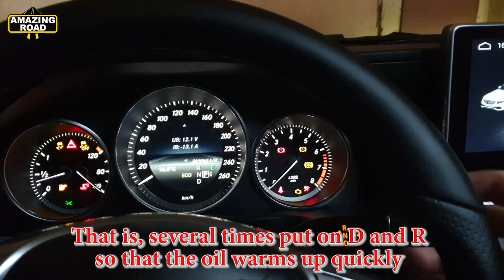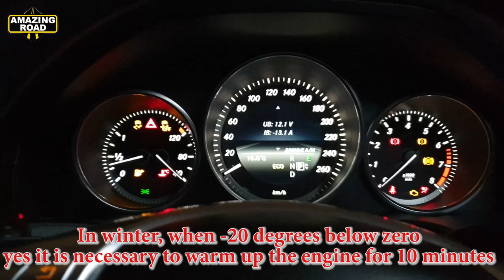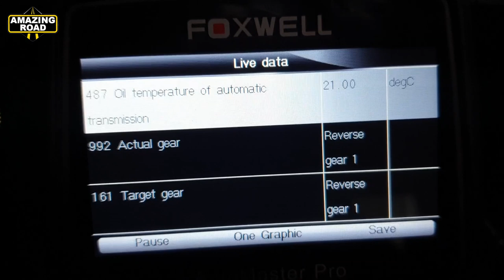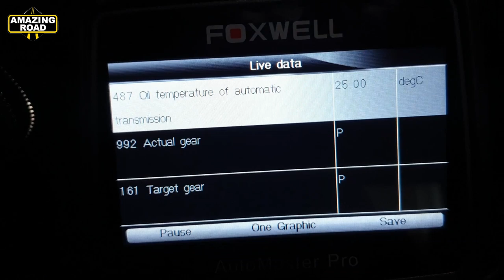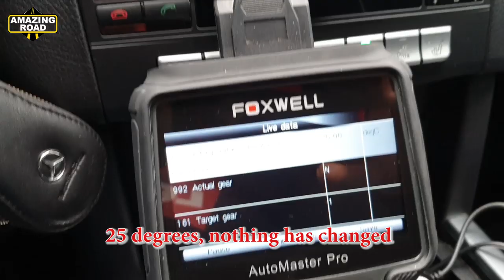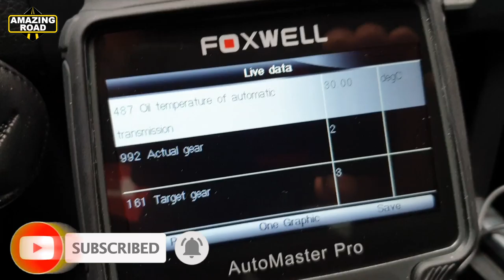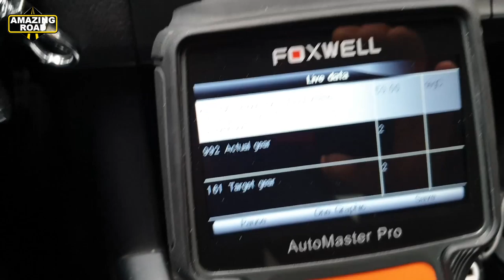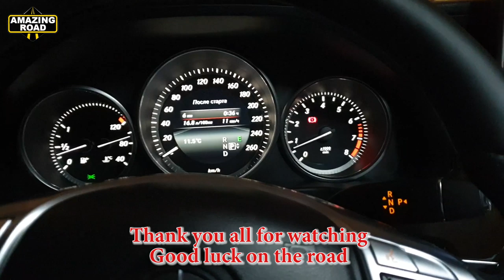Warming up Automatic Transmission in Cold and Winter Time? / Need to Warm up Automatic Transmission?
⚫ Installation Xentry PassThru 2023.09 XPT Most Stable Version for 2534 Openport 2.0 + Offline SDFlash + New Cars

How to warm up the automatic transmission - the right way